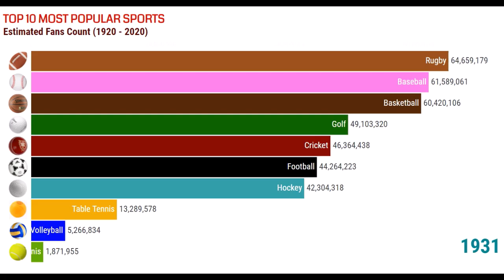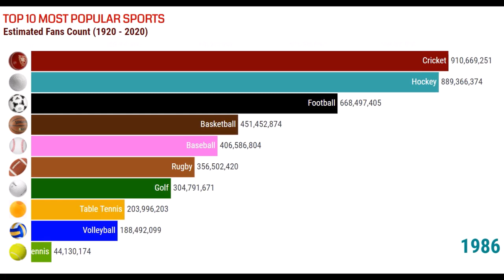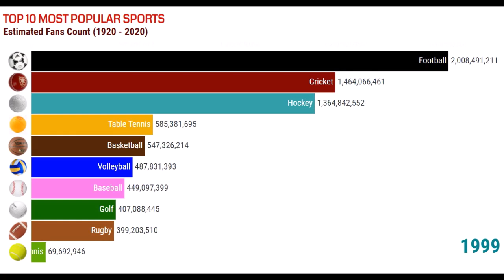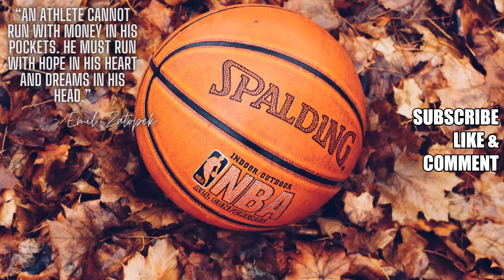Top 10 Most Popular Sports in the World | Most Popular Sports based on Fan Following (1920 - 2020)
Today, we are going to take a look at the top 10 most popular sports in the world. Sports play an important role in our lives. From the early childhood years where we take sports very seriously to the later years in life where we consider it as a hobby, a fitness ritual, and sometimes even a profession. There exist various forms of sports, and we have presented conclusively, the top-10 most popular sports in the world, as of 2020. This ranking is based on the estimated number of fans, including global audience reach (TV views), online popularity (social media and search results), gender equality, endorsement deals, and athletes’ salaries.

Criteria Used for Ranking includes :-

Global Fan Base and Audience
Viewership on TV
TV Rights Deals
Popularity on Internet
Number of Professional Leagues in the World
Average Salary of Athletes in the Top Leagues
Biggest Competition

Hope you guys are enjoying my videos. Need all your support❤️❤️❤️

All suggestions are welcomed. Thank You.

Data source : sportsshow.net, sportytell.com, other sports pages